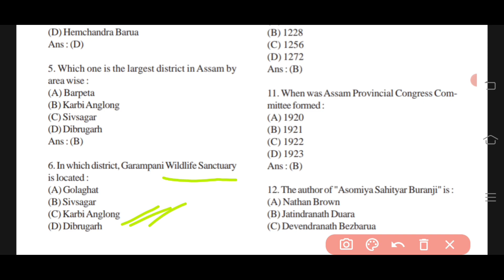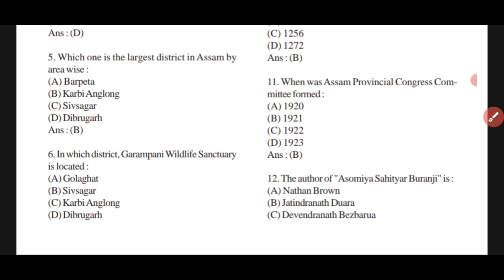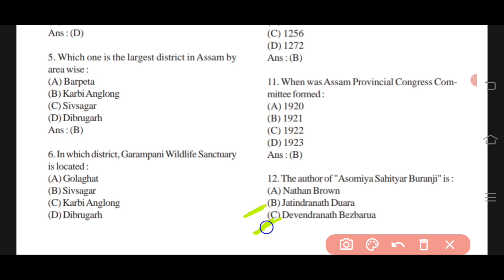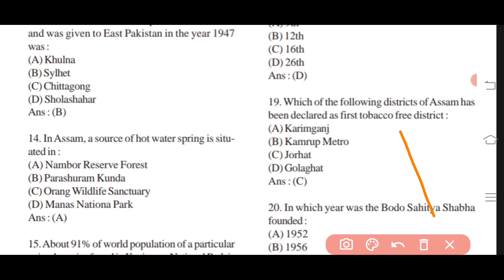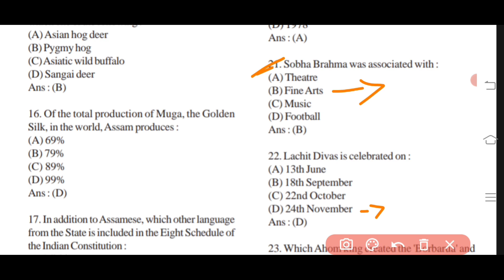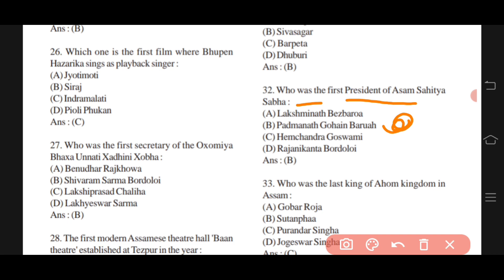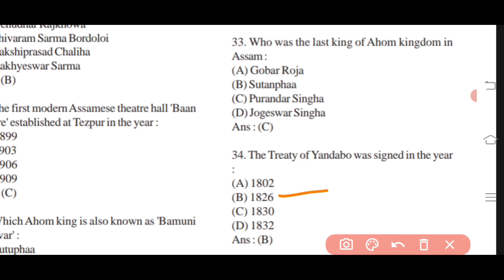Assam gk important question | adre 2.0 most important question | assam static gk 2023